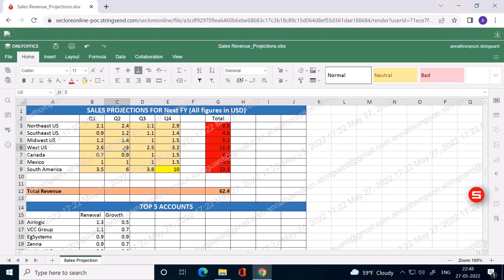How to Open a Seclore File in Your Browser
In this short video tutorial quickly learn how to open a Seclore file in your browser. Perfect for anyone needing secure document management, anywhere, anytime.

◾For an interactive demo about how to protect your sensitive data with Seclore,